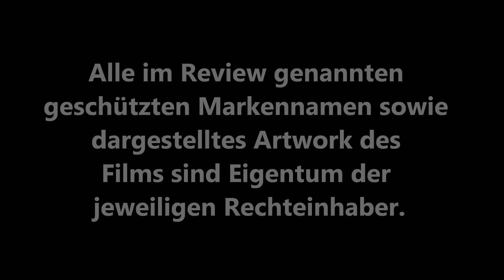/mini\ WRONG TURN 2 - DEAD END (Joe Lynch) / Playzocker Reviews 4.37m